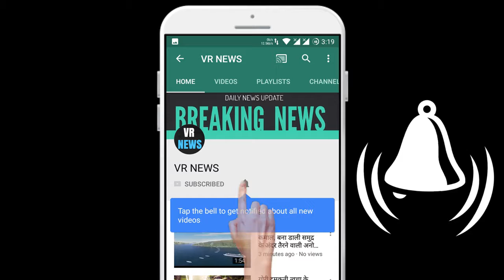उत्तराखंड रोमांच से भर देगी उत्तराखंड की ये 'बुलबुल', सस्पेंस से भरा है ट्रेलर; 24 को होगी नेटफ...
Subscripbe to VR NEWS for daily news and updates. Uttarakhand will fill the throne with Bulbul, a trailer full of suspense; Uttaranchal Trupti Dimri, who made her debut with Poster Boys on Netflix on 24, will be seen in the lead role in Bulbul. In this film, she plays the role of a Bengali daughter-in-law. The film, based on a suspense story, will be released on Netflix on June 24. Trupti family, originally from Nag Kakodkhal in Rudraprayag, lives in Delhi. Trupti Dimri started her career in Bollywood only a few years ago. Trupti has worked in Shreyas Talpade comedy film Poster Boys in 2017 and Laila Majnu based on the love story in 2018. Now producer Anushka Sharma will be seen in the movie Bulbul, which is releasing on June 24. Apart from satiety, it will also feature Rahul Bose, Avinash Tiwari, Paoli Dam, Parambrata Chatterjee.The film is based on the 19th and 20th century backdrop of Bengal. Tripti father Dinesh Dimri told that Trupti had sent him the trailer and then called him. He said that the family and relatives are very excited about the role of Trupti in this film. Tripti came to Delhi on her birthday in March, but was then in Mumbai due to the lockdown. The two-minute 16-second film trailer is released on June 19. The trailer is quite scary and full of suspense. Most of Bulbul character is seen as mysterious. After the success of the film Laila Majnu, Tripti reached her village Rudraprayag for the first time in 2018. Father Dinesh Dimri told that Tripti is very fond of his village, especially the mountain. Whenever she comes to Delhi, she talks about the village. He told that this time the village was to come but, due to Corona, the program had to be canceled. Bal Kalakar Yagya Bhasin, who played the role of accustomed in the film Panga, along with Yogi Rajneesh, founder of Om Arogyam Yoga Temple on International Yoga Day Yoga at Namami Gange Ghat did. Aadi said that yoga leads to immunity, community and unity. Yogi Rajneesh said that due to the tireless efforts of Prime Minister Narendra Modi, the whole world has understood the importance of Yoga. He said that Yoga is an integral part of human life. By practicing yoga, the body immunity increases. In order to defeat the corona, immunity must be strengthened. Yogi Rajneesh also practiced meditation with postures and pranayama postures. Yashasvi Sharma from Haridwar also did yoga with the child artist.

VR NEWS !!